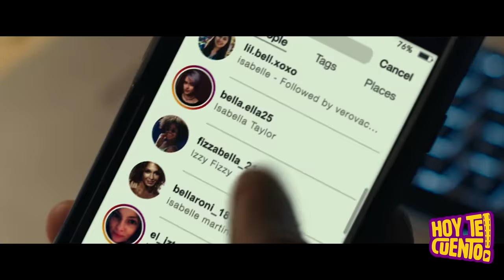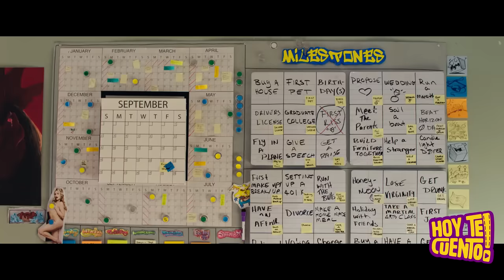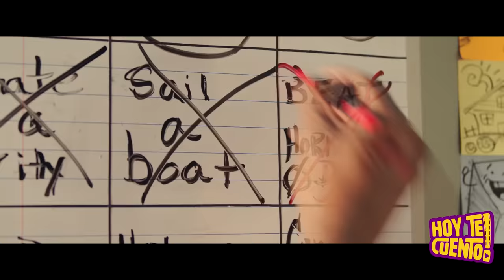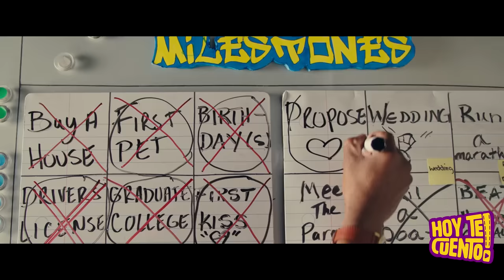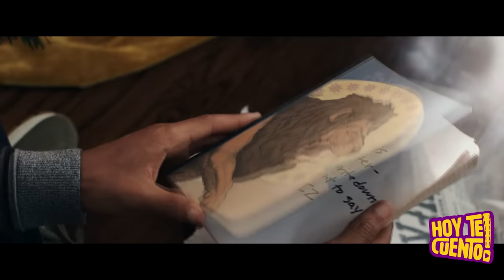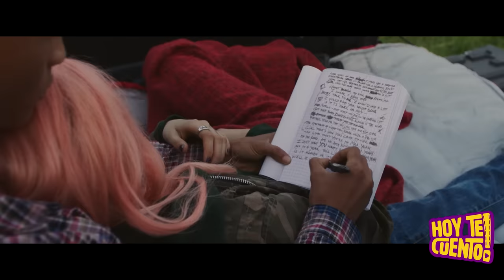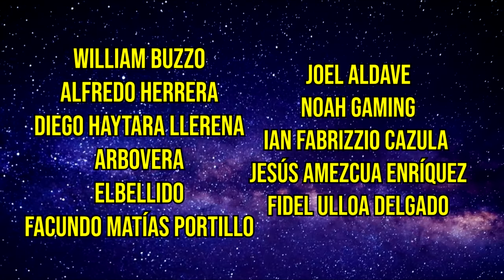Vivieron Toda una Vida en UN SOLO AÑO (Life in a Year) : Resumen | Hoy Te Cuento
Resumen Life in a Year. Hoy Te Cuento toda una vida en un año, una pelicula donde a causa de una enfermedad un chico y su novia viviran toda una vida en 1  solo año.